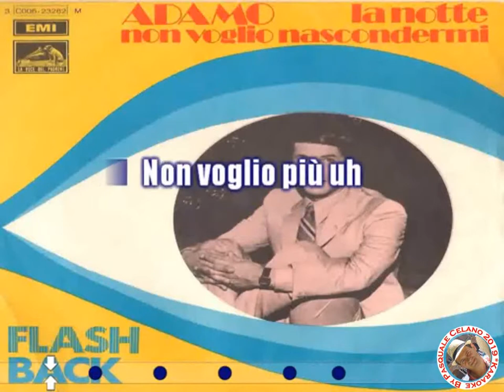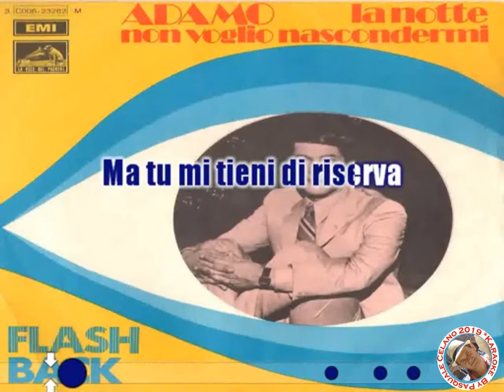Adamo Non voglio nascondermi KARAOKE FAIR USE